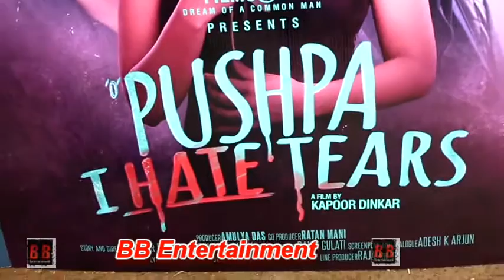"Pushpa I HATE Tears" Recording & Poster Launch With Krushna Abhishek, Aadya Thakur, Karthik Jayaram